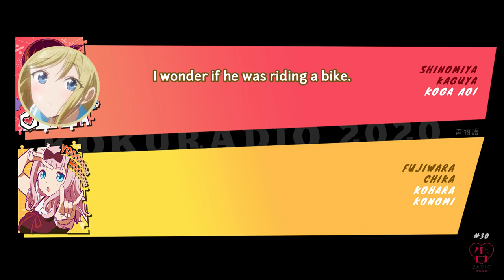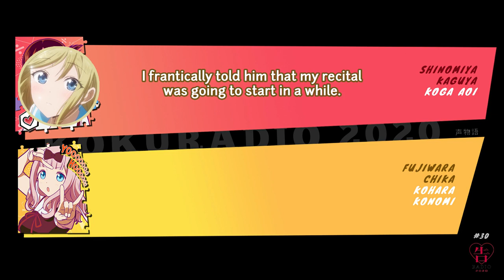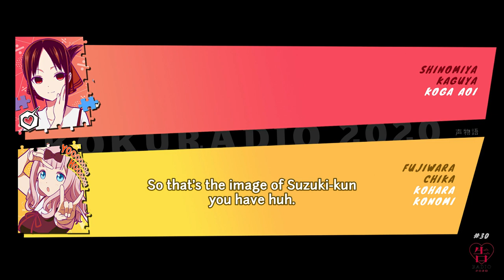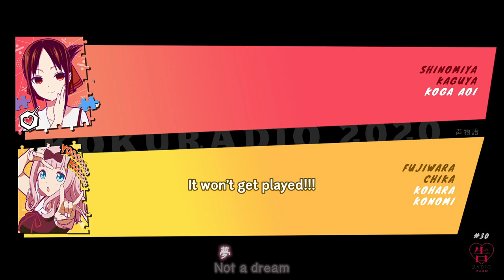[KOKURADIO 2020] Yumiri meets her hero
I gotta say I never expected 青春妄想物語 to be even better than アオハルかよ！but I got proven wrong. This corner is fantastic!

KOKURADIO 2020 #30
Air date: 11 September 2020